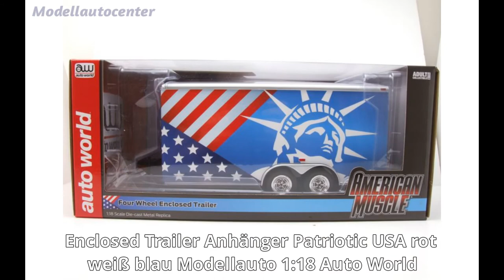Enclosed Trailer Anhänger Patriotic USA rot weiß blau Modellauto 1:18 Auto World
Günstig kaufen bei Modellautocenter. Hier klicken und anschauen.

Enclosed Trailer Anhänger Patriotic USA rot weiß blau, fertiges Modellauto von Auto World aus Die-Cast (Metall) im Maßstab 1:18.